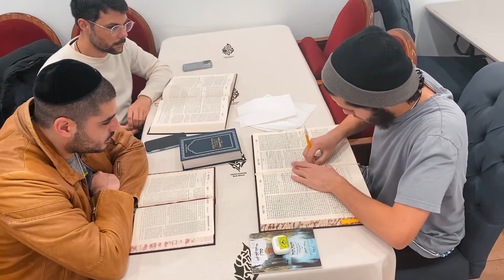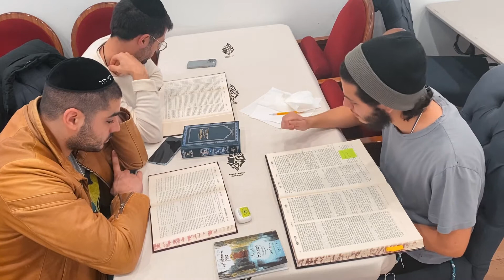Likutei Moharan Tinyana Torah 48: Feeling Rejected by G-d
We take a look at a very special lesson in Likutei Moharan that speaks about ignoring the feeling of rejection one tends to feel when he starts serving G-d. Here, Rabeinu Hakadosh tells us what one needs to know in order to get up when he “falls” along the way.
For anyone who truly wants to set out on the path to find G-d, this lesson gives them the essential tools for this lifelong journey.